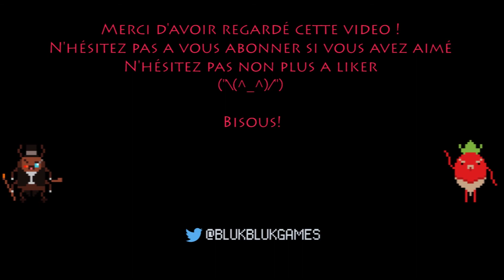[FR] Let's Play The Escapists #17 - Personne n'aime les lasers.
Vous n'êtes pas assez intelligent pour scotcher deux limes ensemble.

The Escapists, fait par Mouldy Toof Studios (Spud's Quest) et édité par Team17 (Worms). Le principe du jeu est très simple: vous êtes un prisonnier, et vous voulez vous échapper. À vous de concocter un plan et de le mener à bout, et à vous la liberté!

A la recherche d'un rouleau de scotch, pas facile a trouver au final. Tout ca pour faire une affiche. Tout ca pour faire un trou dans le mur... Rahlala qu'est ce qu'il faut pas faire...

[REMERCIEMENTS]
Merci tout particulièrement a Dabeurk, Gargoula et Jay pour toute l'aide qu'ils m'apportent.